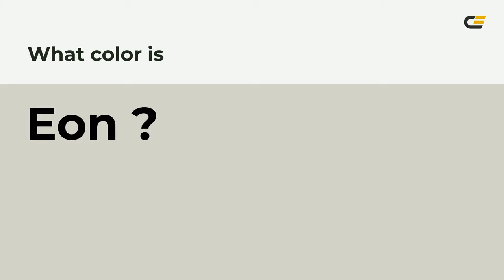Eon color d4d3c9 hex color - Grey color - Cool color d4d3c9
What color is Eon ? d4d3c9 hex color - Grey color - Cool color d4d3c9

Hex d4d3c9 Color Code is also known as Eon color.